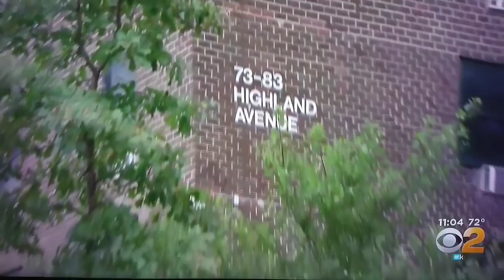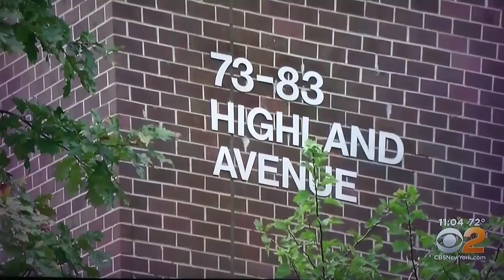Black Boys Matter, Black Man PROTECT YOUR SEED! part II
If you're a father, protect, teach, groom and mentor boys into men and how to navigate the world and females in search of his helpmate, not partner.

Use the scripters to teach young men what men, women and children are supposed to act in the world..